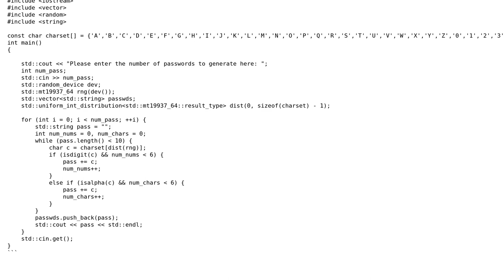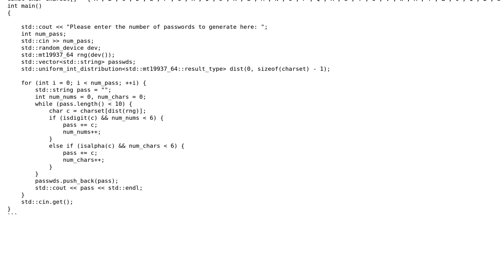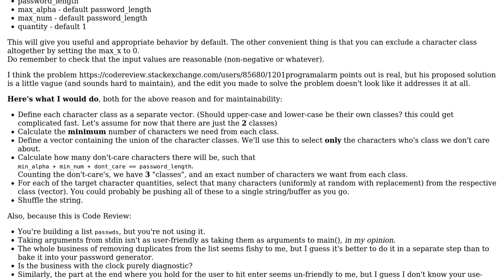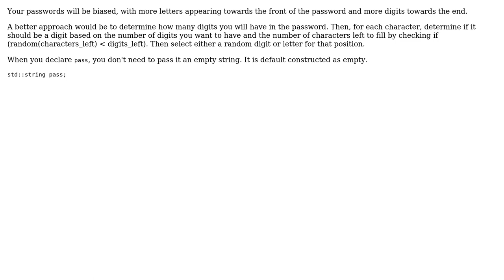Code Review: Generating 10-character passwords, with 3-6 digits and 3-6 uppercase letters, in C++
With thanks & praise to God, and with thanks to the many people who have made this project possible! | Content (except music & images) licensed under CC BY-SA | Music | Images & others | With thanks to user ShapeOfMatter user leaustinwile user 200_success user 1201ProgramAlarm and the Stack Exchange Network Trademarks are property of their respective owners. You are responsible for your own actions.